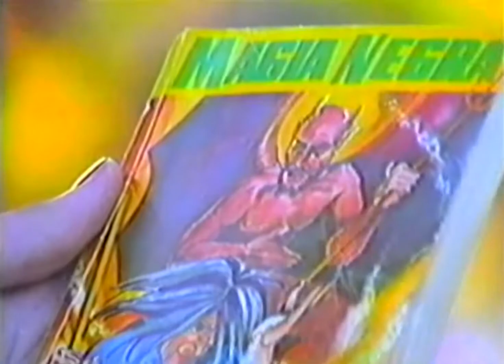CARMELO HURTADO | "Carmelo y Clarita" | Safipro Oficial | (Ricardo Alfonso)